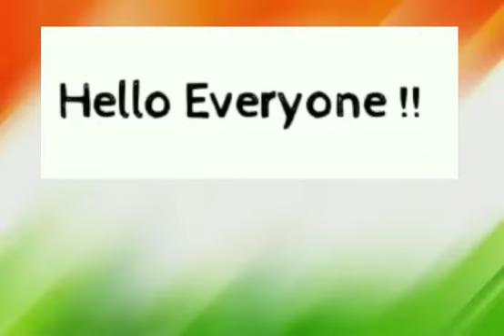KARGIL SHAURYA DIWAS || NOSEGAY PUBLIC SCHOOL, KHATIMA || UTTARAKHAND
खुशनसीब है वो ,
जो वतन परमिट जाते हैं, मरकर भी वो लोग,
अमर हो जाते हैं ,
करता हूं तुम्हें नमन
ए वतन पर मिटने वालों, तुम्हारी हर सांस में
तिरंगे का नसीब बसता है।
Let's remember the heroes of KARGIL WAR
NCC CADETS & Students of
SMS DUTTA MEMORIAL
NOSEGAY
PUBLIC SCHOOL
Participated in various activities like 🎨🌼
poster making, speech ,🌷🌹singing, dance on the special occasion of
KARGIL VICTORY DAY
special thanks to NCC team
Jagat Mehra
Naveen chand
Deependra Gurung
Anamika Gumber
Pinka Haldar
Ronit Kumar